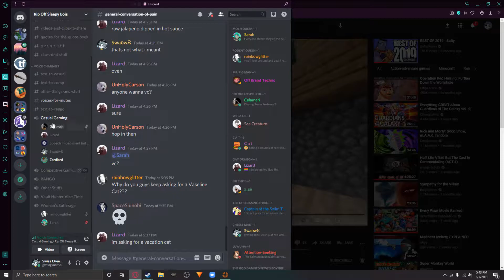Rubish Clips and Friends :)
Spelt wrong because i couldnt think in time for correct spelling now cry about it i also feel odd about titling because Rubish - Clip Dump and Rubish: Clip Dump look so generic and bland i cant even begin to list how off it feels just to name one of my videos
ill make a extremely high effort video soon thats going to take longer than usual with my already inconsistent uploading but ill find someone worth my effort and send it out on that platter hoping youtube picks it up hopefully

go find the song yourself im tired its lemon demon with that one splatoon song just go search for it